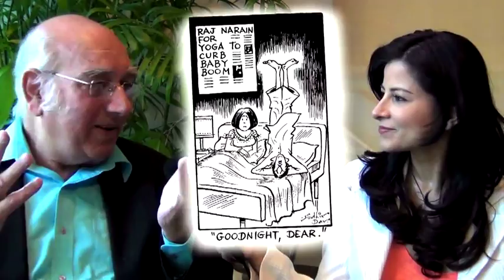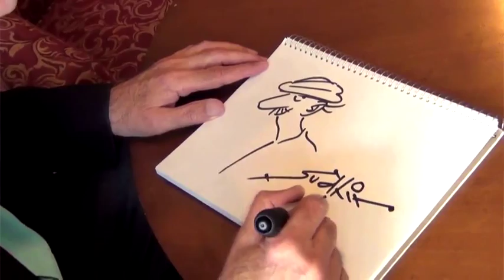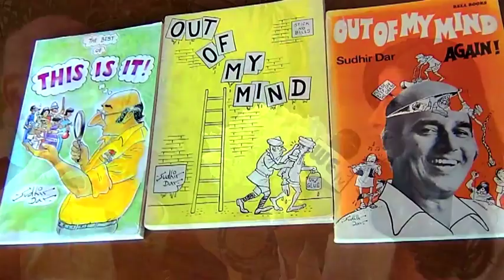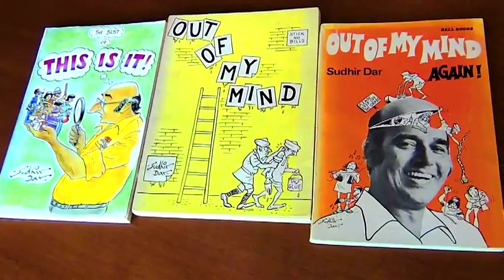Interview with Sudhir Dar, "Legendary Indian Cartoonist"